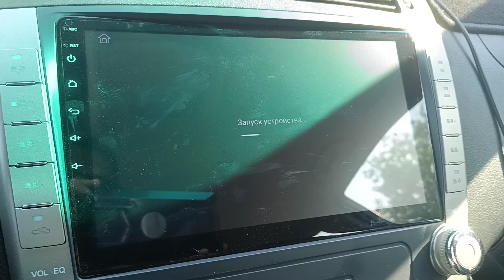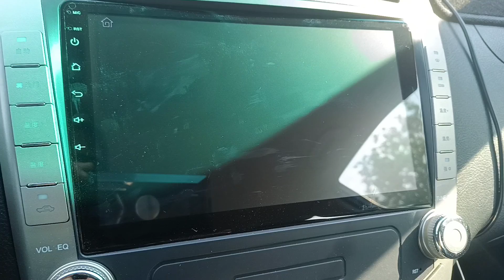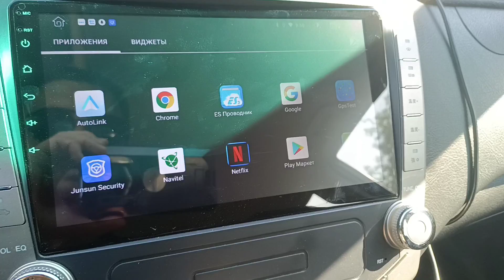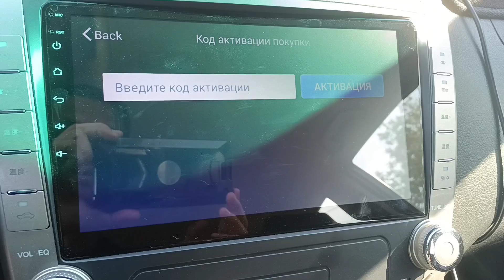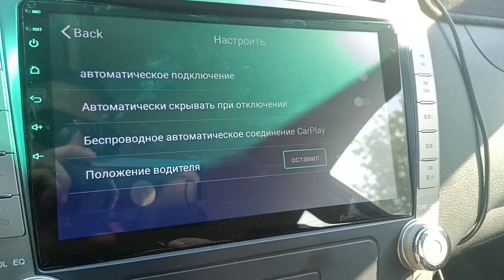Activate Android Auto on Junsun cheaply? Як активувати Android Avto на автомагнітолах Junsun дешево?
Как ативировать Android avto на магнитолах Junsun дешевле чем на Али? How to activate Android Auto on Junsun car radios cheaply?